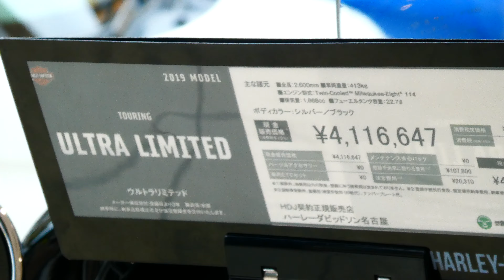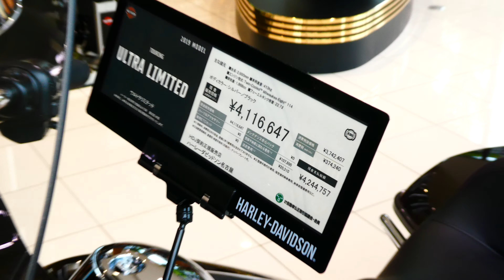2020 Ultra Limited Motorcycle - Harley-Davidson 2020.7.23